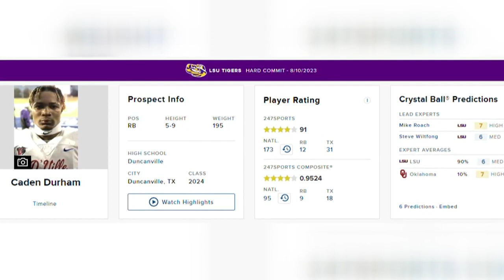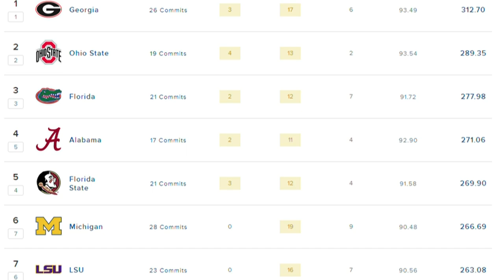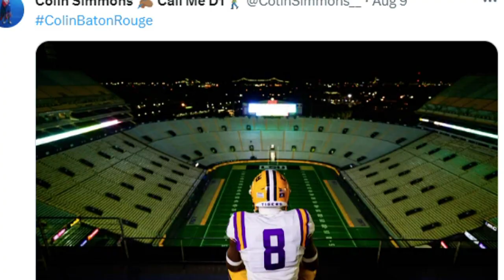LSU adds 4-STAR CADEN DURHAM, misses out on 5-STAR COLIN SIMMONS... | Game Time with John Eads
LSU added 4-star running back Caden Durham from Duncanville, but missed out on teammate Colin Simmons.